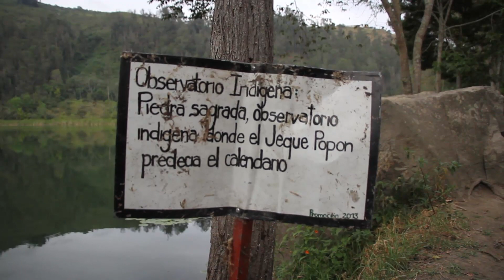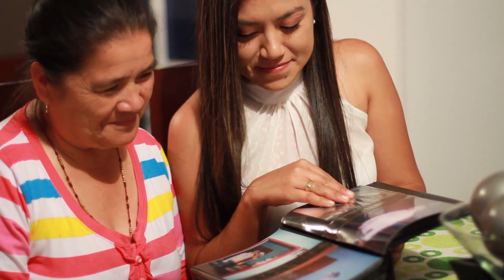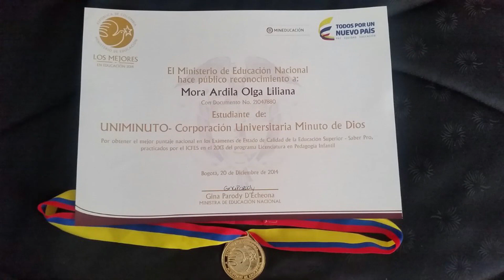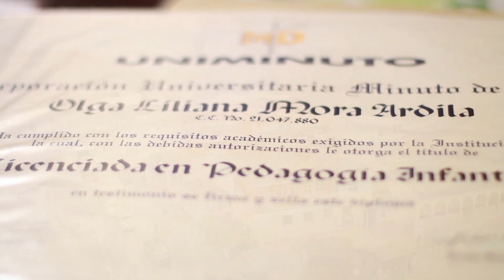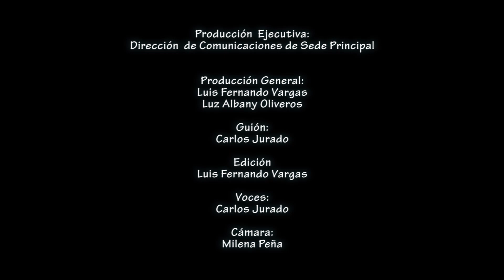Más allá del destino, La historia de Liliana Mora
Liliana Mora dejó la tranquilidad de su pueblo para ir en busca de un sueño tan profundo como las aguas de la emblemática laguna que rodeó su infancia y con el coraje de los muiscas que la habitaron hace siglos. Hoy es una de las 150 mejores profesionales de Colombia.